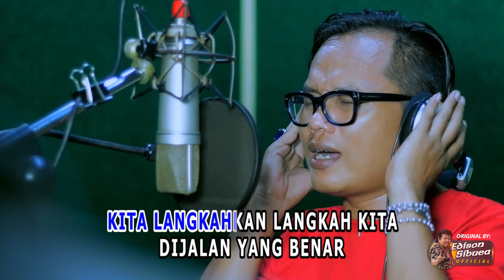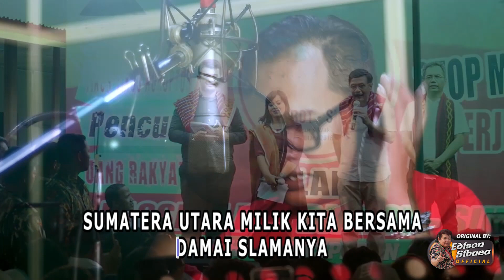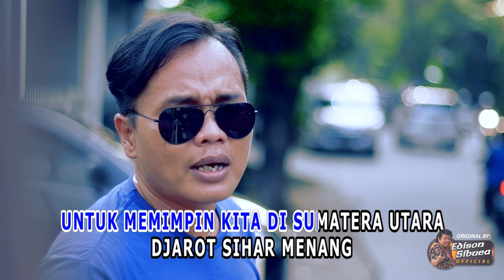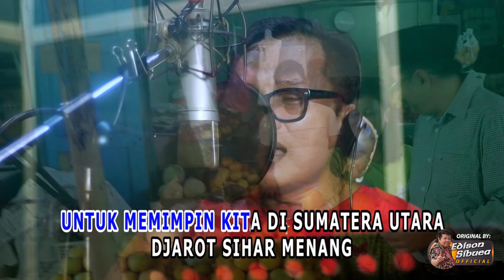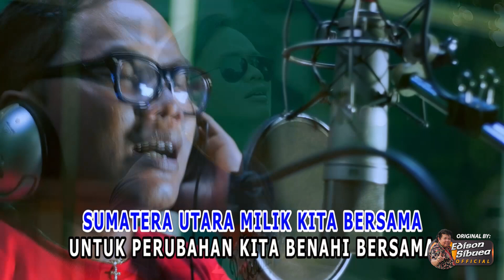HARAPAN WARGA SUMUT Voc. Andre Siahaan Cipt. Edison Sibuea - Lagu DJAROT SIHAR -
1 Lagu baru, bentuk dukungan untuk Pemenangan Djarot - SIhar dalam Pilkada Sumut 2018.

Lagu tentang harapan, impian, dan doa dari Warga Sumatera Utara untuk Perubahan Sumatera Utara yang lebih baik & lebih maju, dipimpin oleh Sosok Bapak Djarot & Sihar Sitorus yang telah teruji, berdedikasi tinggi, untuk membawa Sumatera Utara menuju SUMUT yang lebih Bersih & Hebat..!!! Hidup Djarot Sihar...

DJAROT SIHAR - HARAPAN WARGA SUMUT
Voc. Andre Siahaan
Cipt. Edison Sibuea

Sumut Hebat...!!!
Sumut Bersih...!!!